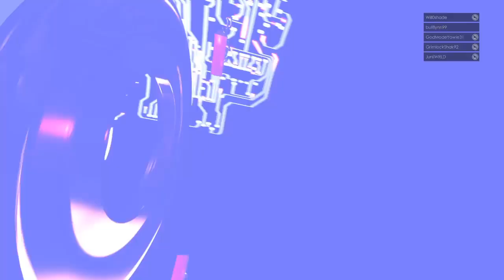Wwe2k22 online matches with the Bull Feb 26